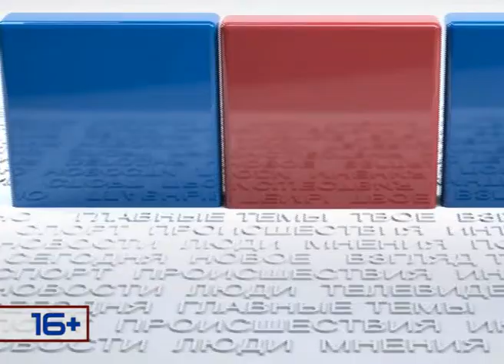184 выпуск. Новости ТНТ-Березники. 15 января 2013